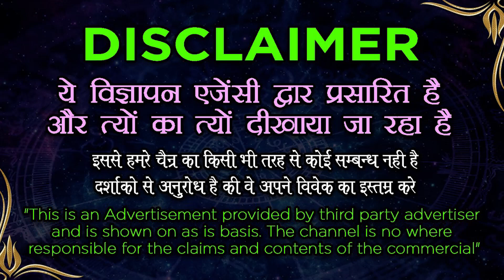पान के पत्ते के चमत्कारी उपाय करते ही प्यार मचल उठेगा मिलने के लिए Vashikaran Specialist